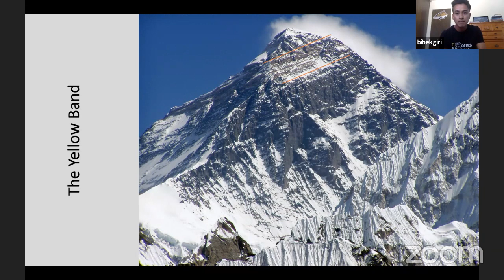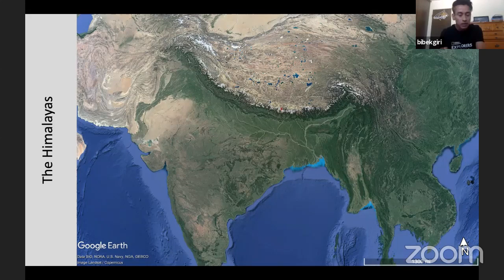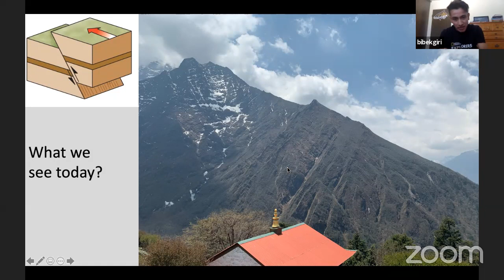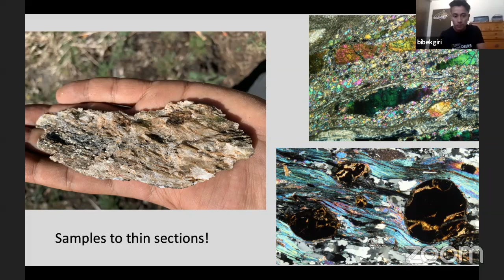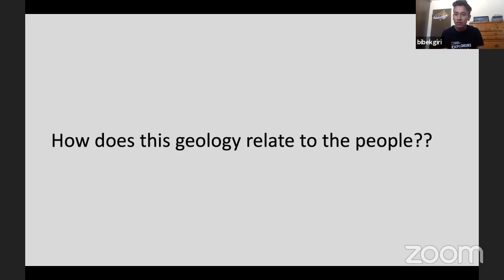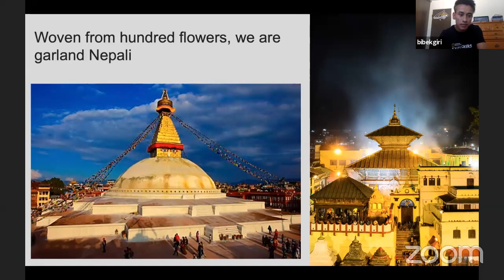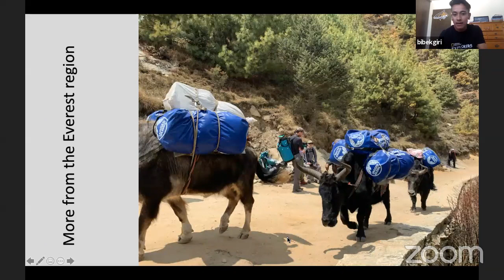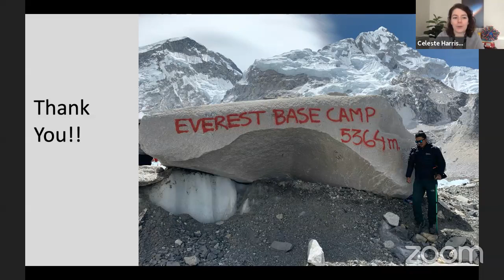Explorer Classroom | Understanding Mt Everest with Bibek Giri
Geologist Bibek Giri is from a remote mountainous village within the Nuwakot District, which lies just north of Kathmandu, Nepal. He is part of the Geology team for National Geographic and Rolex’s Perpetual Planet Expedition to Mount Everest. Join to hear him speak about Mt. Everest’s geology and surrounding communities.

Share your activities by tagging @NatGeoEducation and using ExplorerClassroom on Twitter. Our team will share your work with the Explorer.